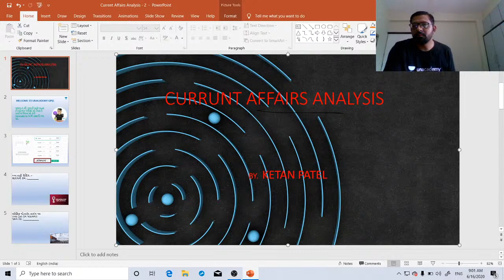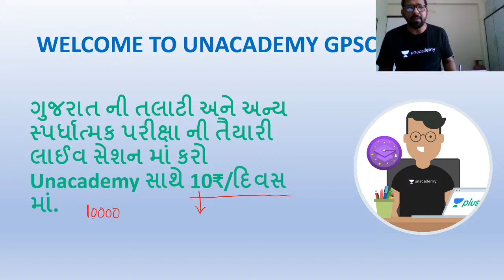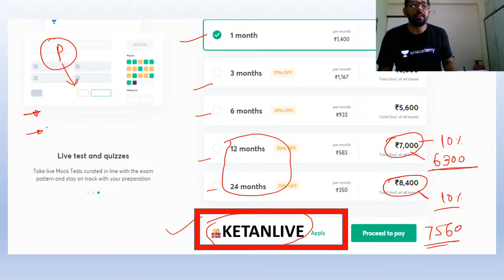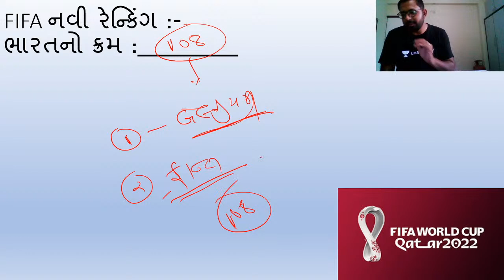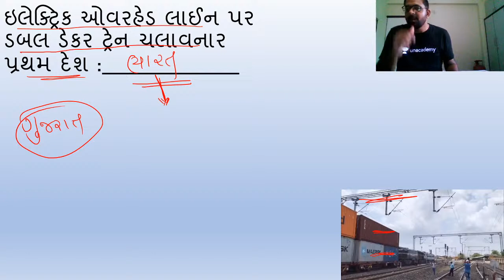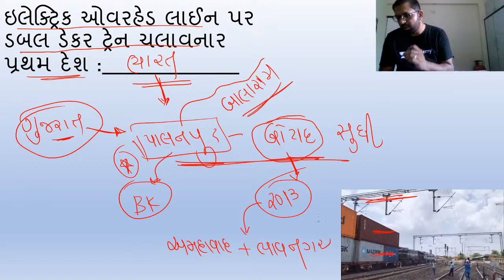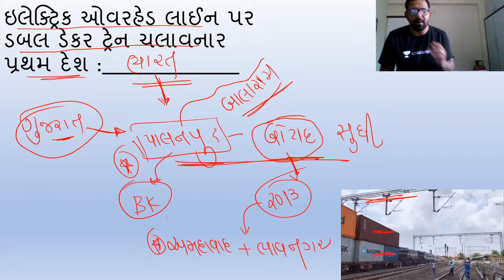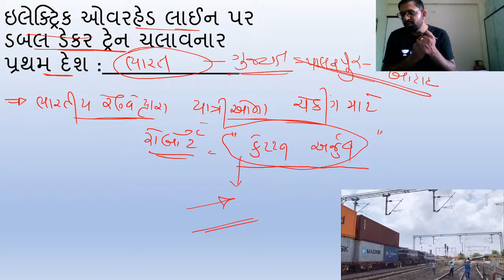June 16th- Daily Current Affairs Analysis | GPSC/ STI / PSI / Dy.SO | Ketankumar Patel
In this session, Ketan sir will discuss current affairs in brief. This will be helpful for aspirants preparing for competitive exams.

Or

 Unacademy Subscription Benefits:
1. Learn from your favorite teacher
2. Dedicated DOUBT sessions
3. One Subscription, Unlimited Access
4. Real-time interaction with Teachers
5. You can ask doubts in the live class
6. Download the videos & watch offline